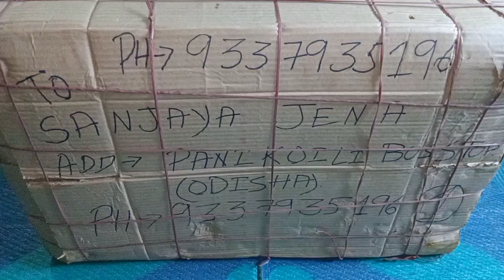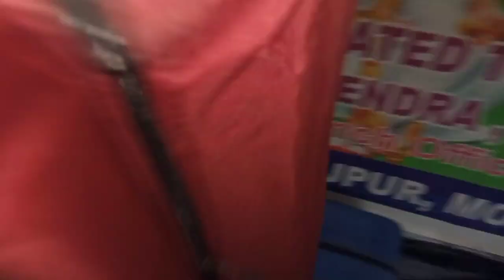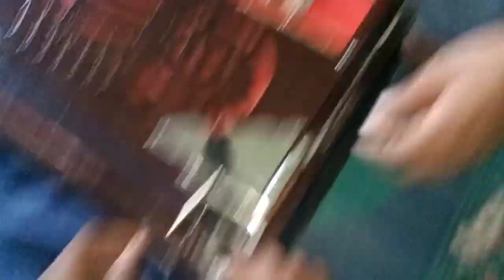ଘରକୁ ଆସିଲେ ଆଉ ଏକ ସଦସ୍ୟ | New Harmonium Unboxing | Sanjay Kumar Jena